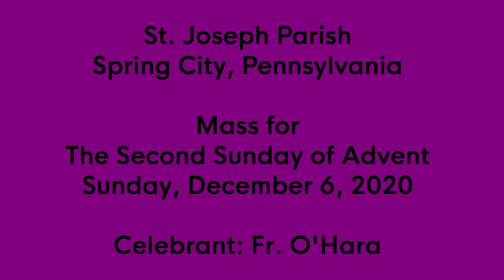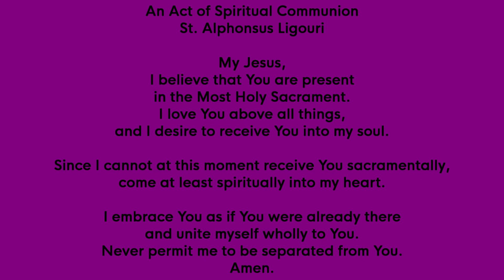Catholic Mass for the Second Sunday of Advent 2020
St. Joseph Parish
Spring City, Pennsylvania

Mass for
The Second Sunday of Advent

Celebrant: Fr. O'Hara